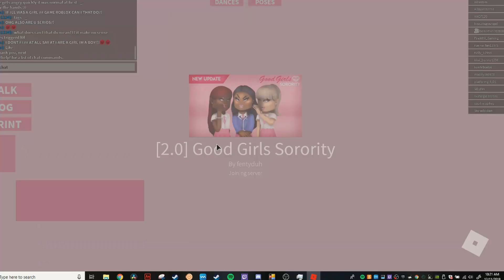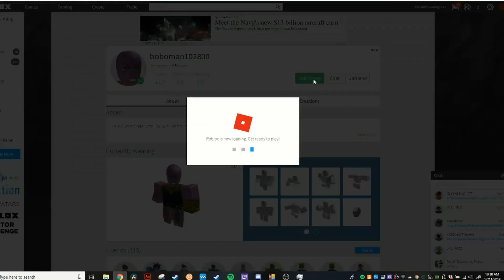The Return Of FireWolf-Gaming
yeahhhhh this is a joke mostly but i may post some here